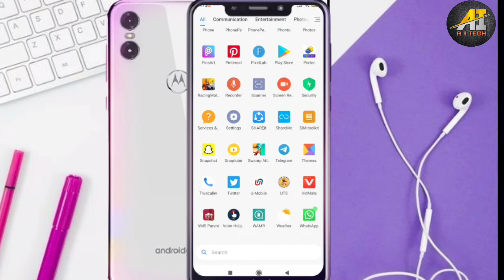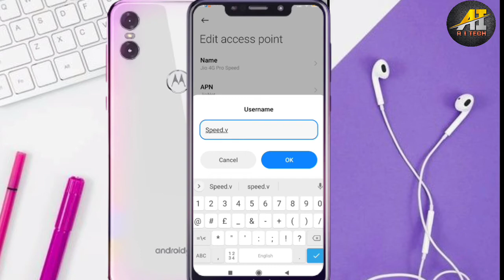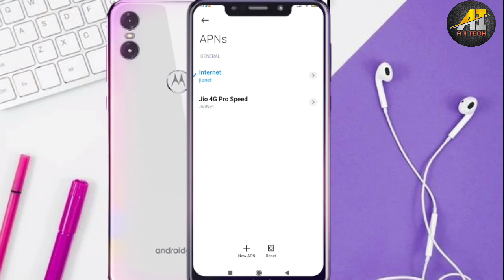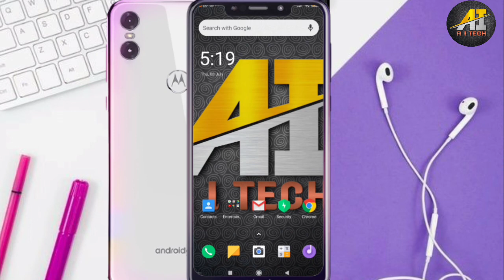200 MB Speed All Time Best Gaming APN Setting 2021 | Best Network Setting For BGMI Game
100% Working Best APN Setting In Jio Operater
Best APN setting For Vodafone.
Best APN Setting for Jio
Best APN Setting For Idea

Best Network Setting For PUBG
Best Network Setting For FreeFire
Best APN Network Setting For Online Games
Improve Sim card INTERNET Setting
How to solve Slow internet problem in Jio
How to solve Slow internet problem in idea
How to solve Slow internet problem in VI

How to solve Slow internet problem in Airtel

Do Follow and Support AI TECH

Hello Dosto is video mein humne aap ko batya Ke Kaise aap Apna Network Sahi kar sakte hai
Bass Aapko Small Changes karne hongye Setting me...
I Hope Aap Sabko video Pasand Aye Hogi